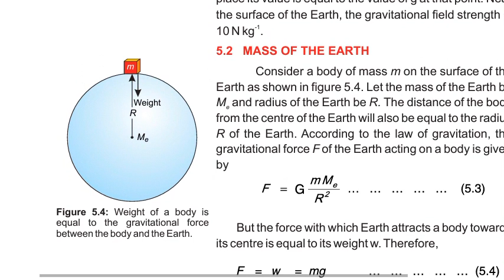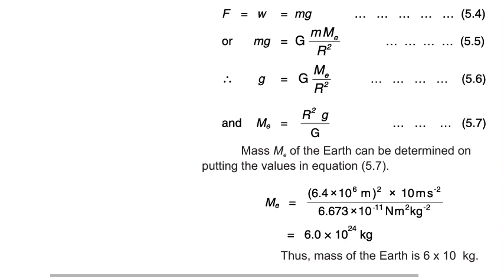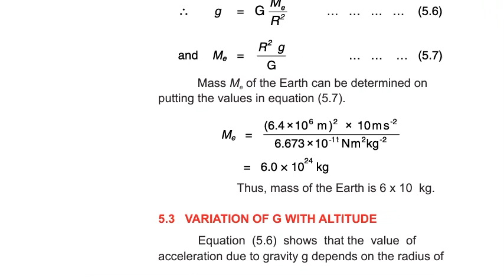Mass of the Earth , 9th Physics Unit 5 Gravitational Force